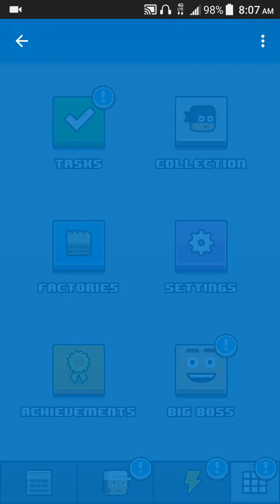Make More! Gameplay - Robots and Maxing factories! Finger tapping game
The moral of the story, eventually robots going to replace you! Get serious work out on your fingers.

Description from googleplay store:
Popular tactics for playing Make More! include:
- Tap - tap - tap - tapping
- Click - click - click - clicking

"There is a terribly lot of clicking for this to be an idle clicker game"

Welcome to the factory business, where you can gain maximum profits on the backs of your hard-working employees!
Oh... I meant congratulations! You are now a factory owner! It's time to Make More!

FEATURES:
* HIRE silly workers
* TRAIN your workers to work faster
* BUILD new factories that make new crazy products
* COMPLETE all factories to get mega cool trophies and make the BIG BOSS happy
* CAN YOU FIND all the silly workers in the game?

Every factory you build has its own different character. Circus Factory makes sweet cakes and lollipops! Farm Factory produces farm stuff like cows. And poop.

Surprise gift boxes will boost your productivity: You'll make a fortune a lot faster when the boss gets his cup of coffee! And see your workers go wild with some motivational disco music! There is only one direction to follow: MAKE MORE!